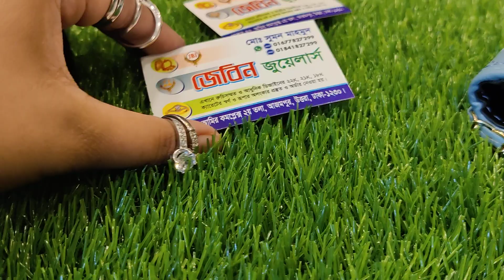সুপার অফারে ওয়ান স্টোন রুপা চান্দির ফিঙ্গার রিং দাম ও কালেকশন /rupa chandi finger ring jewellery